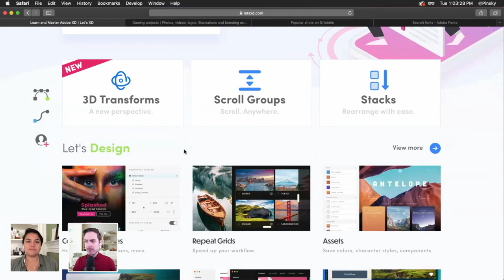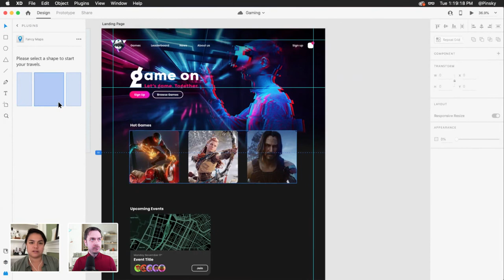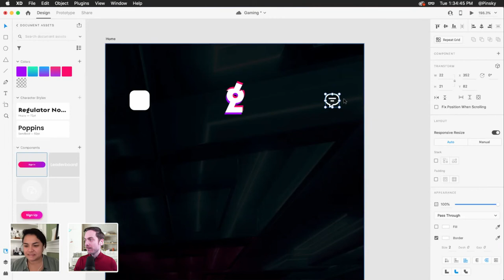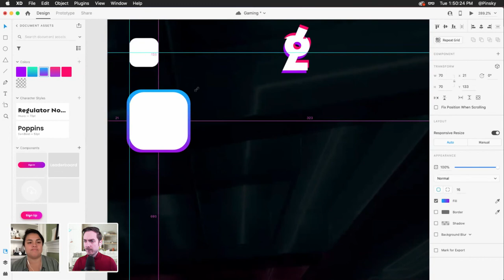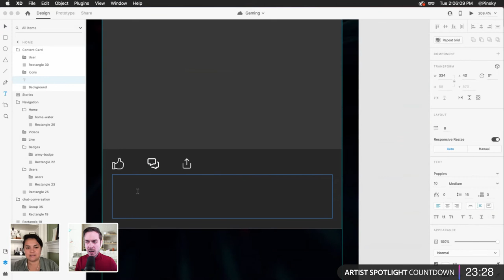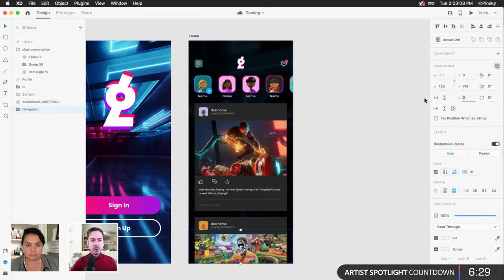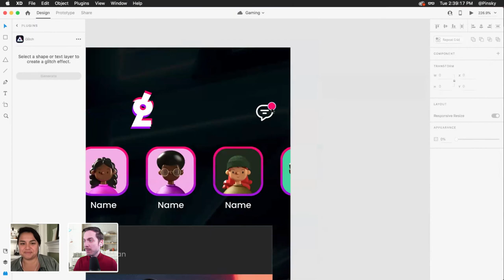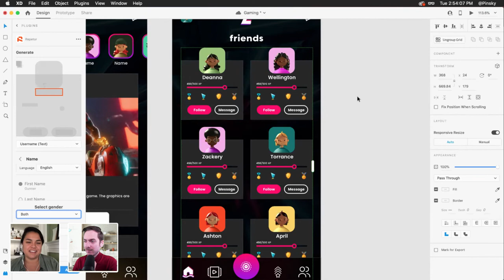Designing an Interactive Gaming Experience with Howard Pinsky - 2 of 2 | Adobe Creative Cloud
Join Howard Pinsky on Adobe Live as he designs a digital gaming experience in Adobe XD. Over two days, Howard will leverage the power of Components, Auto-Animate and 3D Transforms to create an interactive and immersive gaming experience.

Host Alexis Bustos is an Interaction Designer & Researcher living and working in San Francisco, CA

Chapters
00:00 Start
02:30 recap and intro
09:00 using Stacks in XD
12:00 how to reset 3d transformation settings
14:30 The Fancy Maps plugin
36:30 tips for aligning elements
51:30 working with shapes
56:40 listening to users
01:04:00 Padding
01:05:30 NEw text features within XD